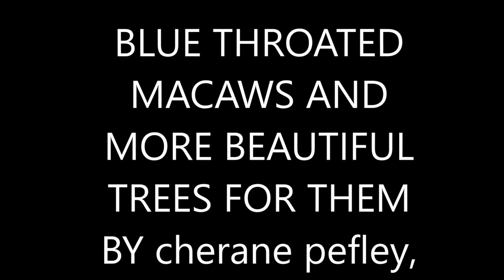Jack, Tia and Remington, Kandancer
Trees of meaning for the Macaws and Golden Conures.  Bottle Brush, macadamia nut and others the yello is Tababua, seagrape hedge ..